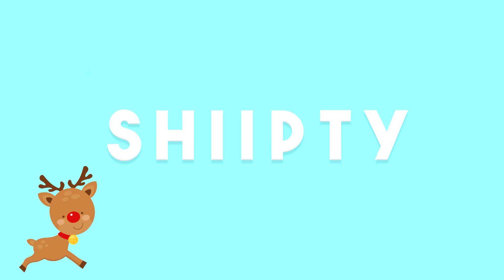DECORATING FOR WINTERFEST // THE SIMS 4 || FINDING SOLACE #7